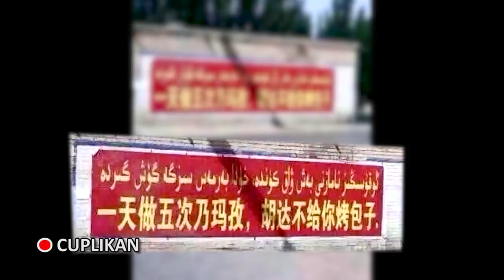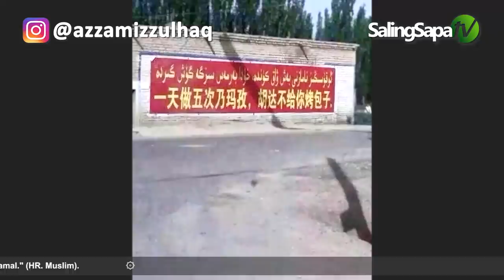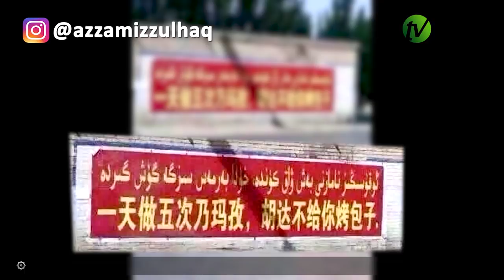Ustadz Azzam Izzulhaq - Keadaan Muslim Uyghur sekarang ini baik baik saja?